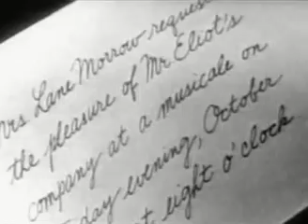Lights Out S03E26 Strange Legacy